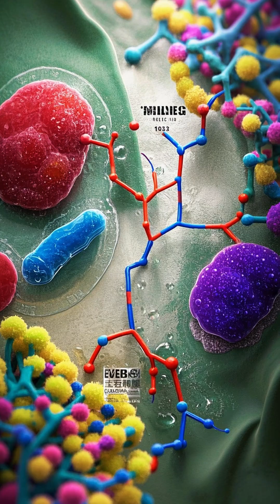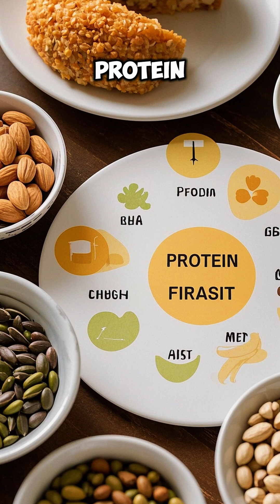Microbiome SECRETS They Don't Want You to Know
Unlock the hidden secrets of your body's microbiome, the tiny ecosystem that controls your health, mood, and energy levels. From the surprising impact of antibiotics on your gut health to the shocking truth about probiotics, this video reveals the microbiome secrets that the healthcare industry doesn't want you to know. Get ready to uncover the truth and take control of your health like never before!